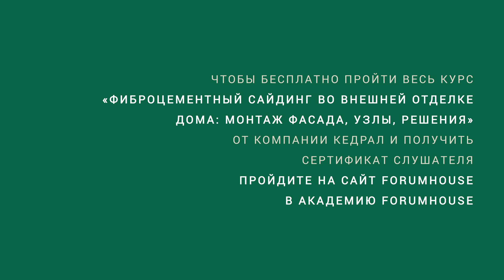Горизонтальный монтаж фиброцементного сайдинга на деревянную подсистему // FORUMHOUSE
-- Требования к деревянной подсистеме для монтажа фиброцементного сайдинга, особенности монтажа фасада и распространенные ошибки. Все нюансы монтажа от специалиста в части Академии FORUMHOUSE.